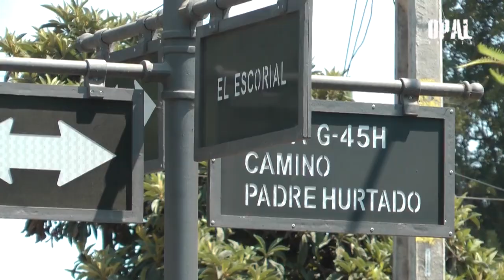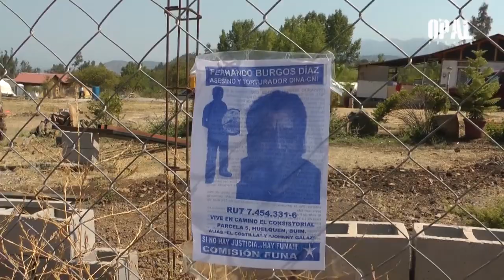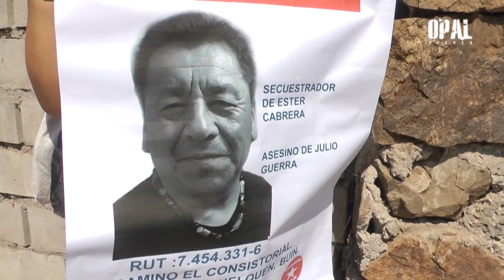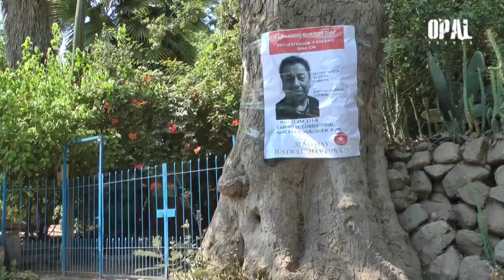El Chamán de la CNI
Oriundo de Traiguén ingresó al ejército en 1973, luego fue destinado a la DINA y Luego a la CNI, en esta última llega a ser guarda espalda de Álvaro Corbalán Castilla y forma parte de la UAT (Unidad Anti Terrorista).
Él como muchos otros amparados en esta impunidad otorgada por el estado de Chile y su sistema jurídico, desarrolló la increíble capacidad de “reinventarse” de la manera más burda que habíamos visto hasta hoy. Este hombre que hoy luce un aspecto bonachón, encontró el nicho perfecto para salvar su alma y sus finanzas, junto a su ex esposa, hijas e hijos han creado un verdadero “Holding Místico” en la comuna de La Florida y Huelquén en la comuna de Paine.
El registro es de febrero de 2018, en la comuna de Paine.